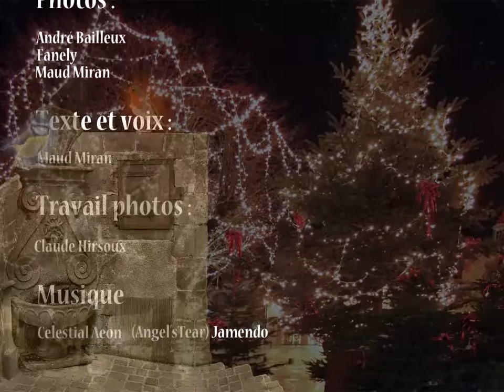La Fontaine Triste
Ni les oiseaux, ni les enfants ne venaient boire à la fontaine. L'hiver de ses doigts de glace lui donne ses cristaux de givre rien personne ne voit la fontaine
Qui l'habillera ?